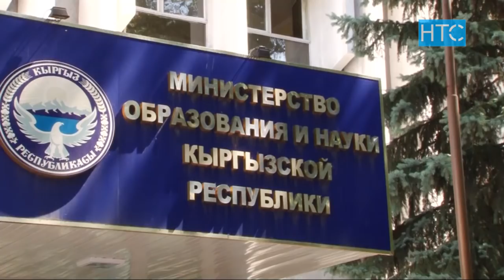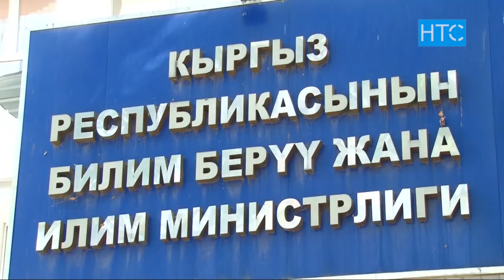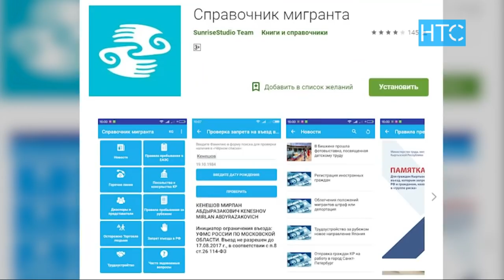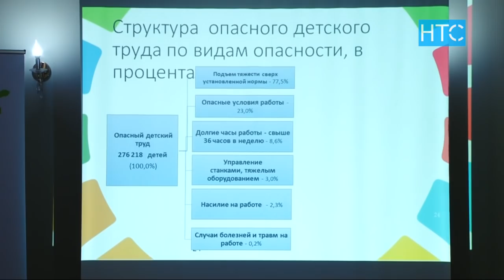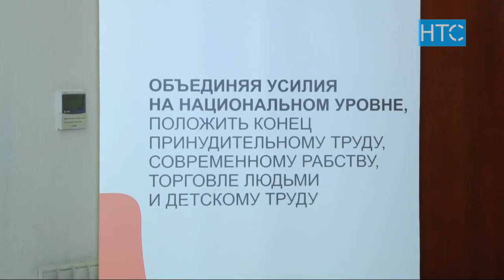Новости / 17.09.18 / Дневной выпуск - 16.00 / НТС /